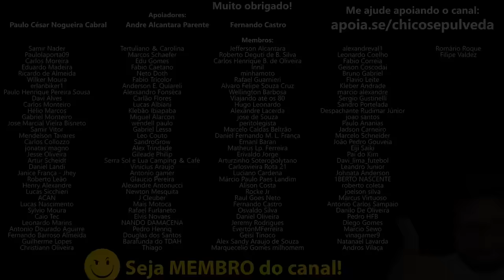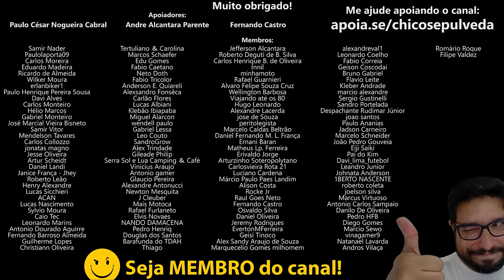NÃO RODE DE MOTO SEM PLACA